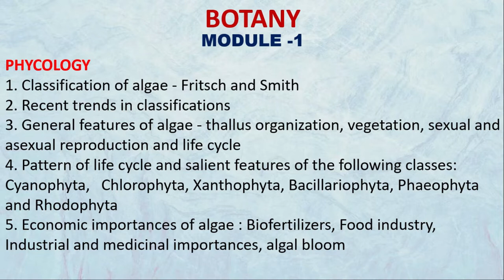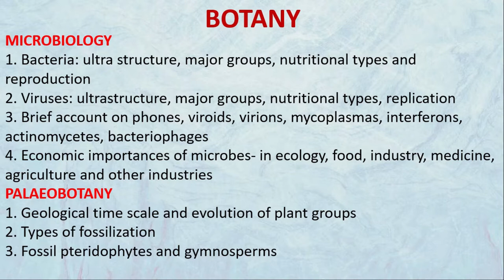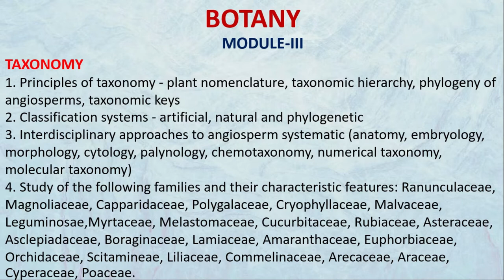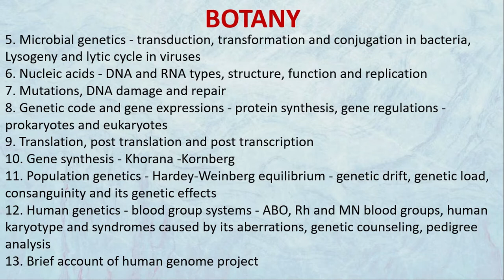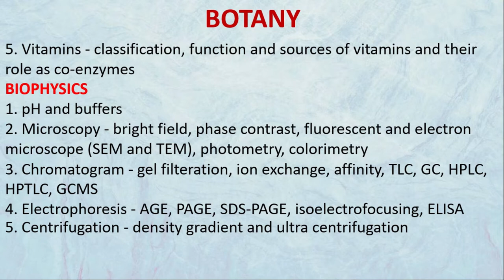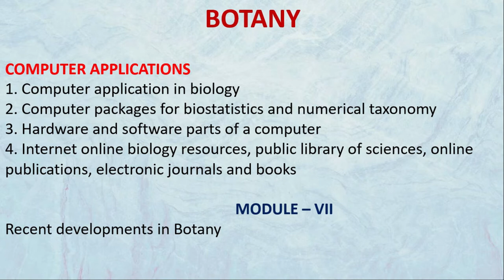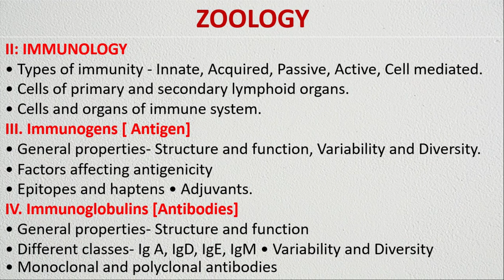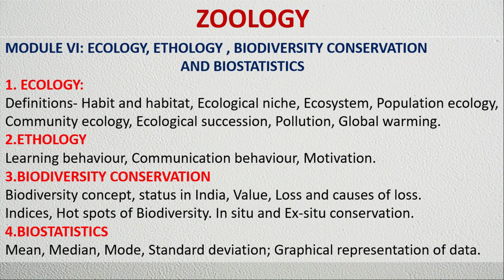SCIENTIFIC OFFICER - BIOLOGY- CRASH COURSE - 2020 - KERALA PSC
This video includes:
CLICK THE TIME STAMP TO JUMP TO THE MOST RELEVANT PART OF THE VIDEO FOR YOU OR WATCH IT ALL

The complete syllabus will be covered in this crash course. Videos will be uploaded daily. After finishing each module an online mock test will be conducted for self-evaluation.